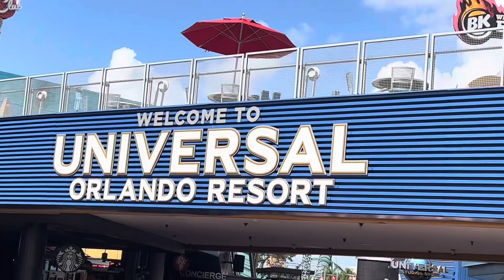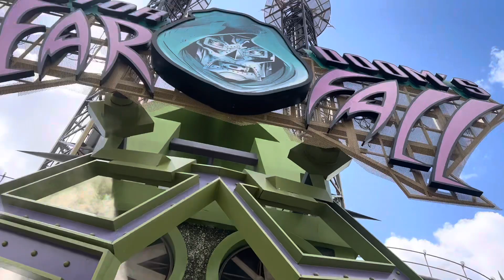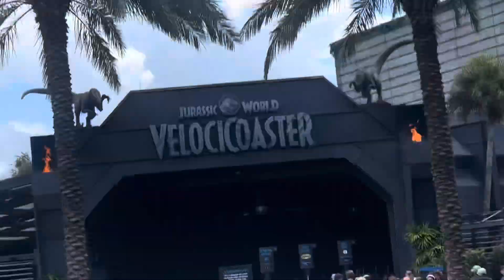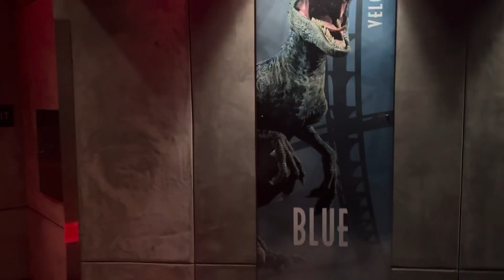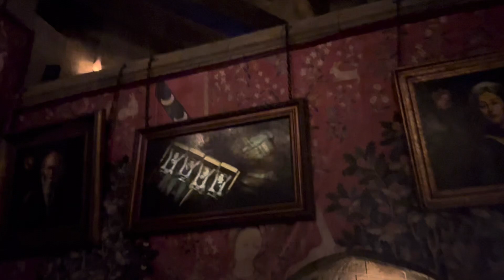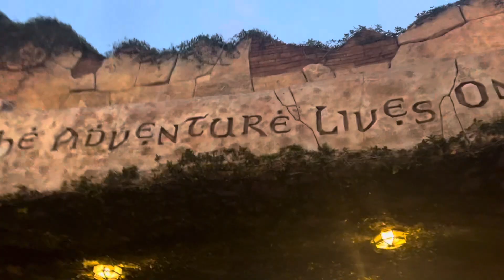Island Of Adventure Vlog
Threads:Og2times007
X:__og2times